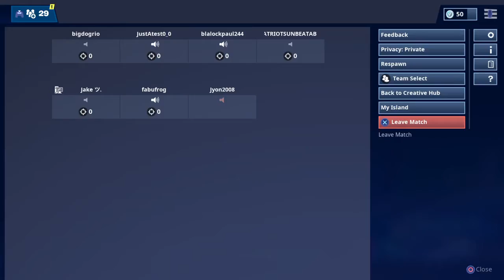Pro player 100+ solos duos squad and more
I make Cod Gameplay and clips and will work on some new content. PEACE!